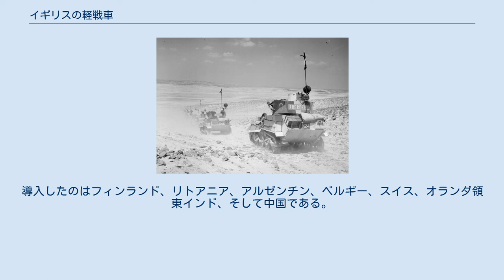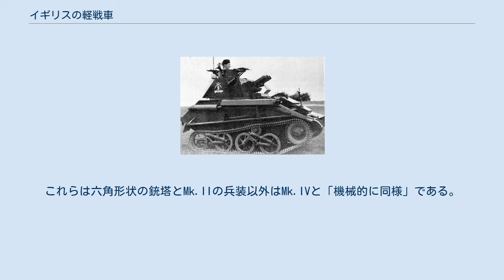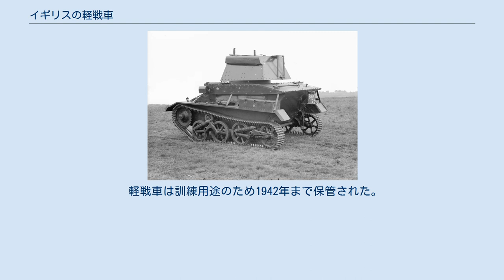イギリスの軽戦車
イギリスの軽戦車において、Mk.IからMk.Vの一連の軽戦車は設計上の関連が深い。
これらは戦間期にヴィッカースによりイギリス陸軍向けに生産された。
 第一次世界大戦および第二次世界大戦の間、イギリスでは類似した一連の軽戦車を生産していた。
これらは訓練に使用され、また、限定的ながら1941年の東アフリカ戦線における南アフリカ陸軍のように、イギリス帝国の部隊が戦闘に投入している。
全てが車重およそ5.1t、路上で48km/hを発揮し、路外の縦走では約32km/hを出した。
 イギリスではこうした軽戦車について、他の軽戦車以外に想定される何かに対しての投入を考えていなかった。
そうした事から兵装は機関銃のみであった――7.7mm弾（0.303インチ）か12.7mm弾（0.5インチ）を用いるヴィッカース重機関銃を射撃する。
緩衝装置にはボギーにホルストマン・コイルスプリングを装着した。
機関にはメドウス6気筒ガソリンエンジンを用いた。
Mk.Vになるまでこれらは操縦手兼車長、機銃手が搭乗した。
Mk.Vには操縦手、機銃手、機銃手を補助する車長が乗った。
 比較的少数の、多様な軽戦車が生産されている。
Mk.Vでは設計が多かれ少なかれ最適化されており、これはMk.VI軽戦車の形状をとって最後の派生型になった。
戦争が予期される中、Mk.VIはイギリス陸軍の増強計画のために選ばれた。
 Mk.VIIテトラーク軽戦車およびMk.VIII軽戦車「ハリー・ホプキンス」がヴィッカースによって生産されているが、これらはMk.IからMk.VIまでの一連の軽戦車と設計上の関連はない。
 榴弾砲を牽引するカーデン・ロイド豆戦車 1920年代後期の機械化兵力の活動に続き、イギリス陸軍では二種類の装軌車両の必要性を認めていた。
一種は歩兵のために機関銃を携行するもの、そして一種は王立戦車部隊向けに砲塔を装備するものである。
カーデン・ロイド豆戦車は歩兵用の車両となった。
また同時にカーデン社では、砲塔を持つ数種類の二人乗り軽戦車を独自開発した。
カーデンMk.VIIの設計は、陸軍向け軽戦車として試作が容認された。
同時期のカーデン・ロイドはヴィッカース・アームストロングの一部門だった。
軽戦車はわずか数両のみが生産され、決して本車が採用されることはなかったものの、以後の開発に有益な情報を与えた。
 カーデン・ロイドMk.VI Mk.VIIは機関銃を装備した小型車両で、59馬力のメドウスエンジンを搭載し、これにより最高速度は56km/hだった。
サスペンションは転輪2個のついた板バネ式ボギー2組を車体両側につけるもので、サスペンションに強度を与えるために外部に桁をつけている。
偵察車両や移動式の機関銃の射点として考慮されたMk.VIは、カーデン・ロイドが開発した豆戦車シリーズの最終段階だった。
カーデン・ロイド豆戦車はユニバーサル・キャリアの試作車となった。
 Mk.I軽戦車はカーデン社のMk.VIIタンケッテと幾つかの点を異にしている。
外部のサスペンションの桁は、車体を支持する緩衝装置の強化により外されている。
傾斜が付いた銃塔は円筒形のデザインに交換されたものの、いまだに.303口径のヴィッカース重機関銃1挺を装備していた。
基本装甲は14mmが与えられ、重量を増して最高速度を48km/hに落とした。
 メドウスエンジンは4速の変速機から前方の起動輪を介して軌道を動かした。
操向は、急な転回のためには片方の軌道へのクラッチ断とブレーキングの組み合わせが用いられた。
軌道には後方の誘導輪によりテンションがかけられていた。
これが起動輪と同一の高さを保つのはイギリス戦車では新しい設計だった。
また3個の上部転輪により軌道がめぐって返された。
 Mk.IAはより大きな上部構造が設けられ、機関銃を操作するため大型の銃塔が付いた。
水平巻きバネのついたホルストマン・サスペンションがMk.Iの板バネと交換された。
適度な状況では乗り易くなったとはいえ、このスプリングは特定の状況下では制御不能の動揺を引き起こした。
 1931年、Mk.IA軽戦車は試験のためにインドに送られた。
これらは暑熱の気候下でエンジン冷却を改善するための装備を受け取り、同様に乗員の暑さを軽くするための様々な手段が試験された。
 Mk.II軽戦車 Mk.IIA軽戦車、ボービントン戦車博物館収蔵 Mk.II軽戦車は66hpのロールス・ロイスエンジンを使用した。
これはウィルソン・プリセレクタ機構と変速機...